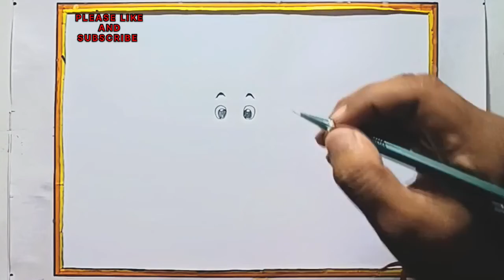how to draw rabbit drawing l rabbit drawing easy l સસલા નું ચિત્ર l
how to draw rabbit drawing l rabbit drawing easy l સસલા નું ચિત્ર  l खरगोश का चित्र l

bunny drawing cute
rabbit drawing colour
rabbit drawing picture
rabbit drawing step by step
rabbit drawing cute
rabbit drawing realistic
bunny drawing realistic
rabbit drawing for kids
rabbit drawing simple
rabbit drawing face
rabbit drawing video
rabbit drawing easy step by step
cute rabbit face drawing
rabbit drawing color
rabbit drawing colour easy
rabbit drawing colour photo
rabbit drawing tutorial
rabbit drawing hard
cute bunny drawing step by step
rabbit face sketch
bunny drawing tutorial
bunny drawing simple
rabbit drawing easy and beautiful
rabbit drawing easy way
rabbit drawing easy pencil
rabbit drawing easy big
rabbit drawing easy trick
rabbit ki drawing colour
rabbit face drawing colour
rabbit art tutorial
rabbit sketch tutorial
rabbit draw so cute
rabbit ki drawing cute
rabbit drawing cute and easy
cute rabbit drawing picture
hare drawing step by step
સસલા નું ચિત્ર દોરવાની રીત
સસલા નું ચિત્ર દોરો
સસલું નું ચિત્ર
સસલા નું ચિત્ર સસલા નુ ચિત્ર
સસલા નું ચિત્ર
Animal drawing
Beautiful rabbit drawing
Rabbit drawing
ચિત્ર દોરવાનું
કુદરતી દ્રશ્ય ચિત્ર
કુદરતી દ્રશ્ય
ચિત્ર
કુદરતી ચિત્ર
ચિત્ર બનાવવાની રીત
nature drawing
kudrati drishya
કૃષ્ણ ભગવાનનું ચિત્ર દોરવાની રીત
drawing
doraemon tagalog
school drawing
ચિત્ર દોરવાના
ચિત્ર દોરો
चित्र
nature chitra
drawing pictures
kudrati chitra
છોકરી નું ચિત્ર દોરવાની રીત
નેચર ચિત્ર દોરવાની રીત
કુદરતી દ્રશ્ય નું ચિત્ર દોરવાની રીત
ઘર નું ચિત્ર
ચિત્ર દોરવાની રીત love
scenery drawing
chitra door vani rit
કુદરતી ચિત્ર બનાવવાની રીત
ચિત્ર સંયોજન
scenery
કુદરતી દ્રશ્ય ડ્રોઈંગ
beautiful scenery
chitr
couple drawing
natural drawing
કુદરતી દ્રશ્ય ચિત્ર દોરવાની રીત
ચિત્ર દોરતા શીખવાડો
કૃષ્ણ ભગવાનનું ચિત્ર
ચિત્ર દોરવું
શંકર ભગવાન નું ચિત્ર
kudrati drishya drawing
horse drawing
chitra
day and night drawing
doll drawing
ઘર દોરવાની રીત
ચિત્રો
chobi aka
drawing nature
kudrati drawing
mom dad drawing
night drawing
nobita drawing
sobi aka
મોરનું ચિત્ર
સંયોજન ચિત્ર દોરવાની રીત
baby drawing
cow drawing
easy drawing
holi drawing
love drawing
nature drawing easy
umbrella drawing
हाथी का चित्र
દોરવાનું
સારા ચિત્ર
ganpati bappa ki drawing
natural drawing pictures
simple drawing
કાનુડા નુ ચિત્ર
ચિત્ર બનાવવાનું
ચિત્ર બનાવવાનું
ચિત્ર સંયોજન દોરવાની રીત
નેચર ચિત્ર
સંયોજન ચિત્ર
bansuri drawing
best friends drawing
drawing drawing
kudarti drishya drawing
ladki ki drawing
natural chitra
pencil drawing
river drawing
simple chitra
village drawing
કુદરતી ચિત્ર ડ્રોઈંગ
કુદરતી દ્રશ્ય ના ચિત્રો
ઘર નું ચિત્ર દોરવાની રીત
ચિત્ર દોરવાનું અને રંગ પુરવાના
ચિત્ર દોરે
દોરવાની રીત
માછલી નું ચિત્ર નુ
શાળાનું ચિત્ર
હનુમાન દાદા નુ ચિત્ર
नु
drawing scenery
holi ka chitra
house drawing
ladki ka drawing
mom drawing
natural drawings
natural scenery drawing
nechar chitra
pencil drawing nature
tiranga drawing
village scenery drawing
કુદરતી દ્રશ્ય બતાવો
દેશભક્તિ ચિત્ર
સુંદર ચિત્ર દોરવાની રીત
3 best friends drawing
body drawing
chitra drawing
day night drawing
drawing love
drawing mom
ganpati chitra
krishna ji ki drawing
landscape
very very hard drawing
घर का चित्र
सीनरी
કૃષ્ણ ભગવાન દોરવાની રીત
ઘર ના ચિત્ર
ચિત્ર ચિત્ર
ચિત્ર દોરવાની
ચિત્ર દોરવાનું બતાવો
ડ્રોઈંગ
ભગવાન ના ચિત્ર
ભગવાન નું ચિત્ર
ભારત નું ચિત્ર
સારા ચિત્ર દોરવાની રીત
5 friends drawing easy
anime drawing girl cute easy
bholenath ki drawing
bholenath ki drawing
cat drawing colour
chokri nu chitra
dog chitra
dolphin drawing
doraemon and nobita drawing
doraemon drawing
drawing for kids scenery
drawing nisarg chitra
drawing of scenery
drawings
easy drawings
ganpati drawing
global warming drawing
heart in hand drawing
horse draw
how to draw earth easy
krishna bhagwan drawing
krishna bhagwan ka drawing
I drawing
ladki ka chitra banana
landscape drawing
machhali banane ka chitra
natural scene drawing
prakrutik drawing
rainy season drawing
rainy season scenery
river drawing easy
scenery scenery scenery
shiv thakur drawing
shivling ki drawing
simple scenery drawing
કુદરતી દ્રશ્ય દોરવા ની રીત
ગણપતિ દોરવાની રીત
ઘરનું ચિત્ર
ઘરનું ચિત્ર
ચિત્ર આપો
ચિત્ર કુદરતી દ્રશ્ય
ચિત્ર દોરવા
ચિત્ર દોરી રંગ પૂરો
ચિત્ર સંયોજન ડ્રોઈંગ
ડ્રોઈંગ બનાવવાની રીત
દોરવાનું ચિત્ર
પેઇન્ટિંગ દોરવાની રીત
પ્રકૃતિ ચિત્ર નેચર
શંકર ભગવાનનું ચિત્ર દોરવાની રીત
anime girl sketch
how to draw
drawing
art
how to draw, pencil drawing, drawing lessons for kids,  drawing